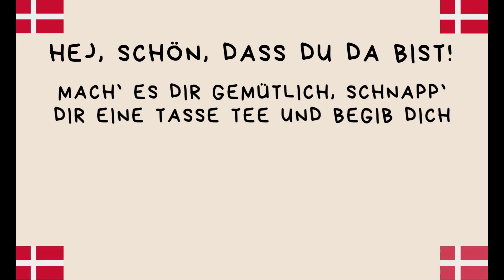Dänemark Urlaub auf Rømø Sept. 24 I Sonnenuntergänge, goldener Herbst, Hyggezeit, Ferienhaus uvm🌅🇩🇰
Jedes Jahr machen mein Mann und ich zwei Mal im Jahr Urlaub auf unserer Lieblingsinsel Rømø in Dänemark. 🌅🇩🇰
Dänemark ist mittlerweile meine zweite Heimat geworden und ich fühle mich dort einfach immer so wohl! In diesem Video zeige ich dir die schönsten Erlebnisse aus unserem Urlaub im Sept. 2024, unser Ferienhaus, wunderschöne Sonnenuntergänge, Hygge-Momente, einen Plantageweg in Bolilmark uvm.

Zu mir: Ich bin Kaja, 31 Jahre alt und wohne zusammen mit meinem Mann im schönen Schleswig-Holstein. Auf diesem Kanal teile ich meine Hygge und Dänemark-Liebe mit dir, nehme dich mit auf unseren Urlauben nach Dänemark und innerhalb Schleswig-Holsteins und zeige dir auch immer mal wieder Eindrücke von unserem gemütlichen kleinen, aber feinen Zuhause in Form von Vlogs und Co.